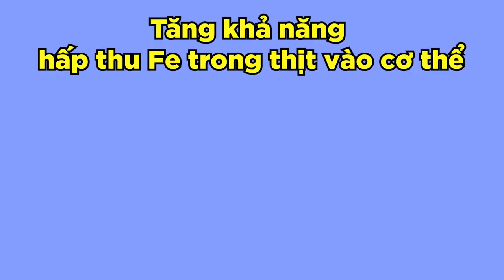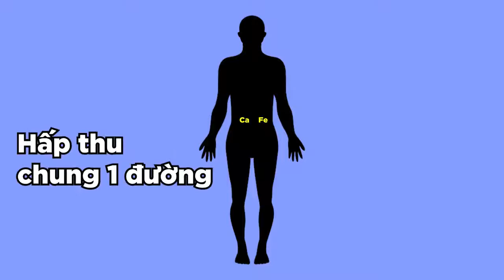❌ Loại đồ uống KHÔNG NÊN kết hợp với THỊT 🥩 XEM NGAY 👈|Trò chuyện cùng Dược sĩ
Chúng ta thường có thói quen ăn 1 thứ gì đó sau khi đi ăn ở quán thịt nướng về. Thông thường. Nhiều người tìm 1 quán cà phê gần quán ăn.
Caffein và tanin có trong cà phê 👉 ngăn cản sắt có trong thịt hấp thụ vào cơ thể  bài tiết qua nước tiểu.
Đã có nhiều nghiên cứu cho rằng nếu muốn hấp thụ sắt có trong thịt thì đừng uống cà phê mà hãy uống nước cam.
Helloduocsi không khuyến khích điều này. Tại sao? Helloduocsi sẽ giải thích ngắn gọn về lý do đó.